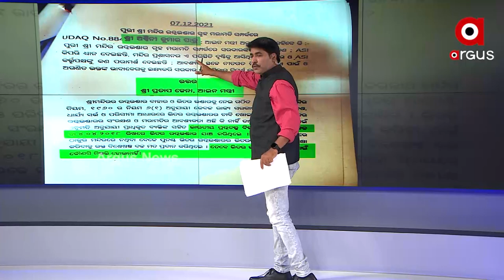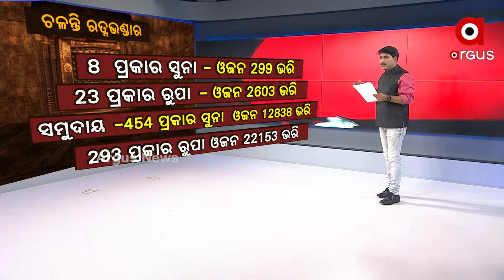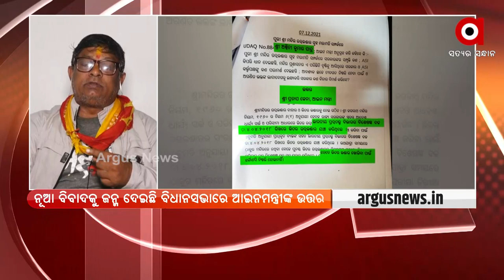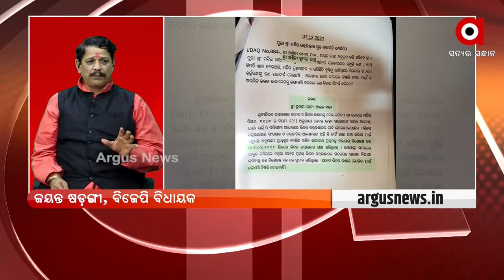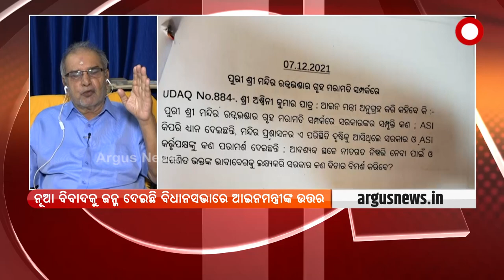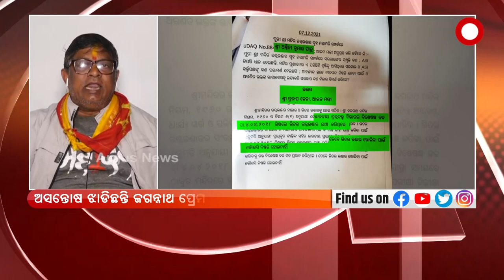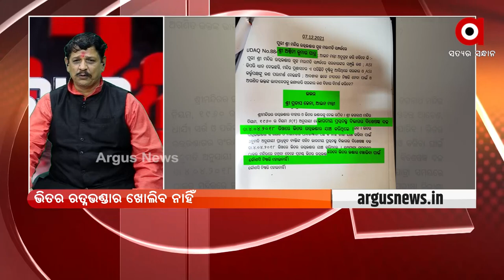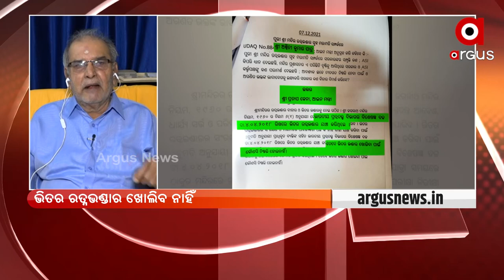ପ୍ରଶ୍ନକାଳ : ଖୋଲିବନି ରତ୍ନଭଣ୍ଡାର | 7 Dec 2021 | Argus News